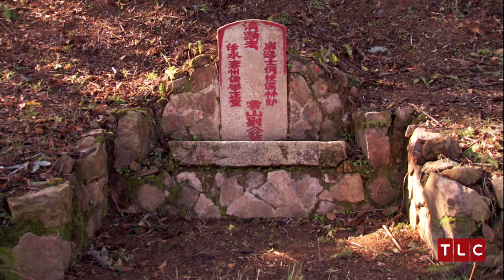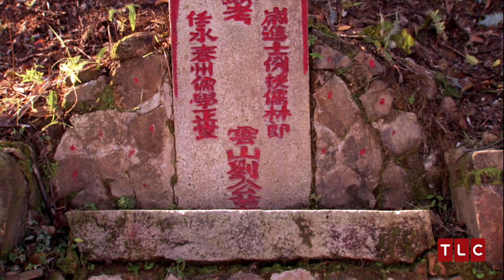Gravesite Dictated by Feng Shui | Who Do You Think You Are?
When Julie Chen visits her great-grandfather's gravesite and notices the beautiful view it commands, a historian explains that gravesites were dictated by feng shui and meant to promote harmony between the earth and the universe.